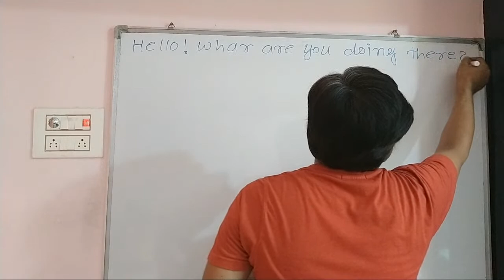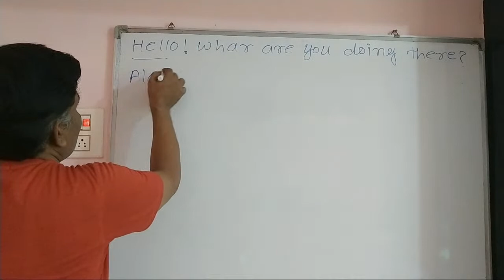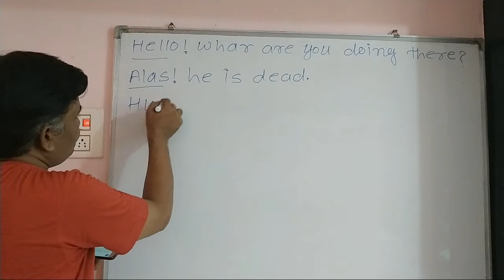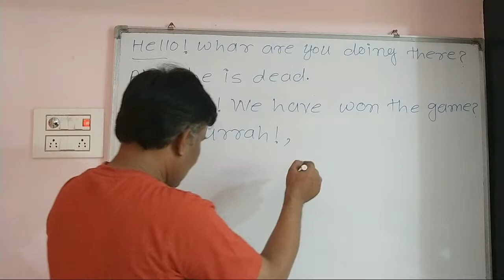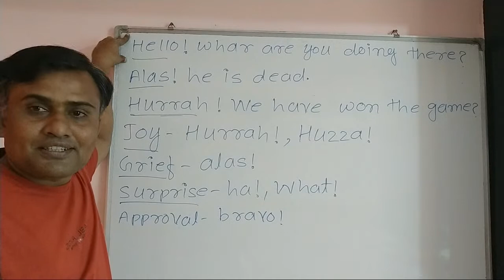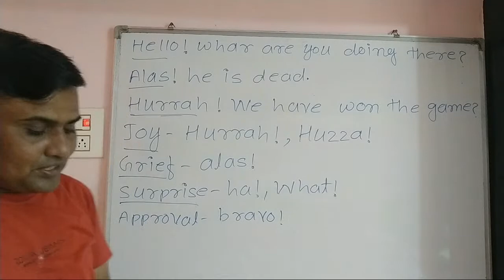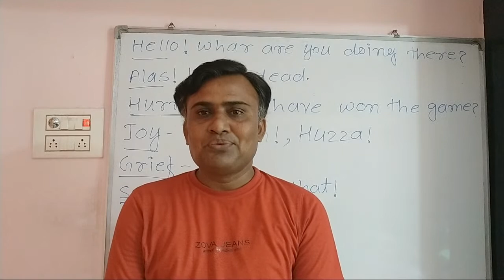English Lecture #63, Conjunction Part 2